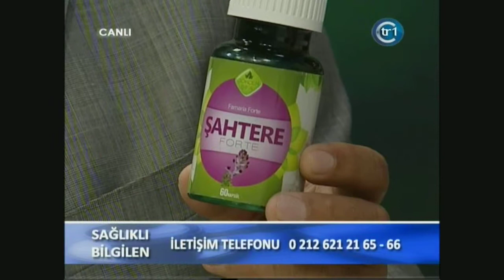Safra Taşı, Safra Çamuru, Safra Kesesi, Şahtere Forte, Karaciğer Yağlanması Safra Taşını Tetikler